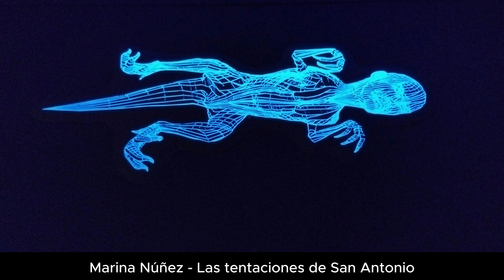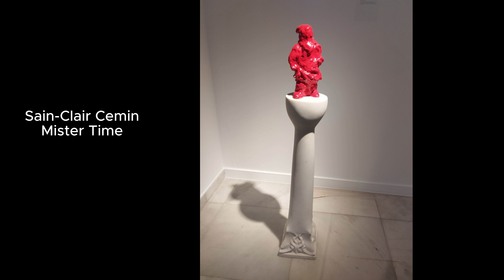CAAM, LAS PALMAS DE GRAN CANARIA, ARTE CONTEMPORÁNEO EN UNA ISLA ATLÁNTICA.